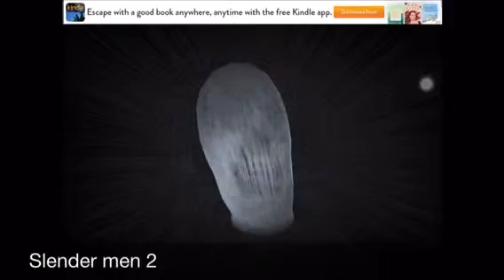Slendermen on the ios